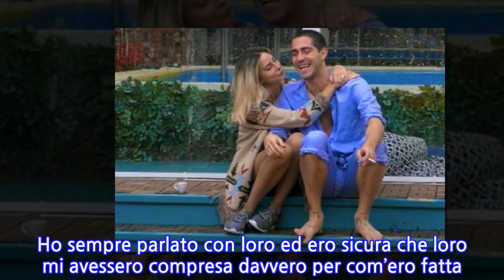“Tutto ripreso dalle telecamere”. GF Vip, scacco matto a Stefania Orlando e Tommaso...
Abbiamo assistito tutto con stupore all’eliminazione di Maria Teresa Ruta dal GF Vip. Nonostante la voglia di arrivare in finale, la biondissima mamma di Guenda, non vedeva letteralmente l’ora di tornare a casa dal suo Roberto Zappulla. Tutte le critiche inerenti al suo addio i vipponi però non sono terminate, anzi… Nella scorsa diretta del GF Vip, quella di lunedì 15, la conduttrice ha fatto ritorno nel giardino della Casa di Cinecittà per togliersi un sassolino dalla scarpa. Maria Teresa Ruta ha detto a Stefania Orlando e Tommaso Zorzi di aver visionato alcune clip in cui loro dicono delle cose un po’ cattivelle sul suo conto. Ma non è finita qua.   “Mi sono sentita tradita da loro. Ho sempre parlato con loro ed ero sicura che loro mi avessero compresa davvero per com’ero fatta. Mi hanno fatto vedere delle cose brutte. Cose in cui dicevate che sono codarda e maestrina. C’è un montaggio con dei video vostri. Sono cose che avete detto voi e me le manda il pubblico”. In tanti non hanno dato credito all’esistenza di questi filmati e così Roberto Zappulla li ha pubblicati sul proprio profilo Instagram. Spiegando in seguito come mai avesse deciso di condividere quel video. “Scusate, premettendo che non sono uno che attacca, anzi l’opposto, perché mi piace sempre solo fare chiarezza…”. “Vi scrivo dato che mi stanno arrivando un sacco di messaggi. Ho pubblicato quel video perché spesso Maria Teresa è stata presa per fantasiosa o bugiarda. Anche ieri sera si negavano alcune cose. La clip non vuole attaccare nessuno, ma solo dimostrare la sincerità di Maria Teresa. Io sostengo Stefania e ho sempre visto in Tommaso un possibile vincitore. Queste sono immagini andate in onda, nulla di nuovo da ciò che il pubblico ha visto. Sono certo che fuori dalla casa vivremo dei bei momenti tutti insieme, senza strategie e dinamiche di gioco”. 17 Febbraio 2021/
INFORMATION
• Source: caffeinamagazine